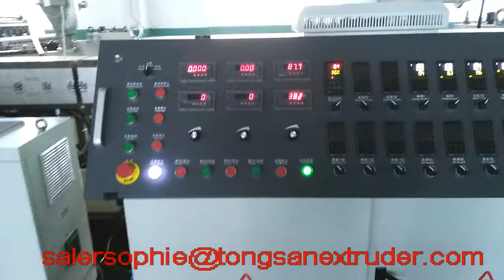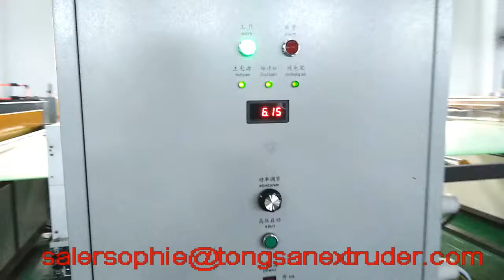Co extrusion PP hollow grid sheet making machine（ ）